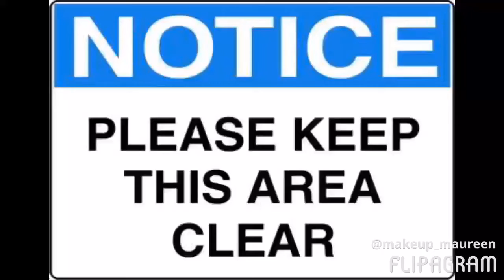Flipagram - July 22, 2016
Keep these clean sneaky causes of acne
♫ Justin Timberlake - CAN'T STOP THE FEELING! (Original Song From DreamWorks Animation's "Trolls")